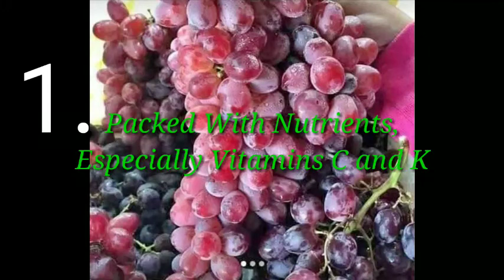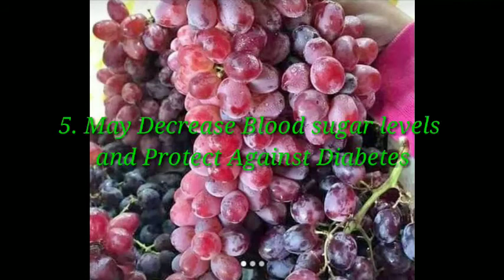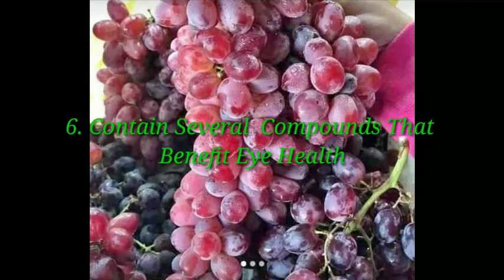12 BENEFITS OF THE GRAPES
🎵 Support LiQWYD ✘ Free Download ✘ 👉 Spotify Playlists ➤ Licence: You’re free to use this song in any of your videos, but you must include the following in your video description (Copy & Paste): Song: LiQWYD - Sweet Music provided by Vlog No Copyright Music.